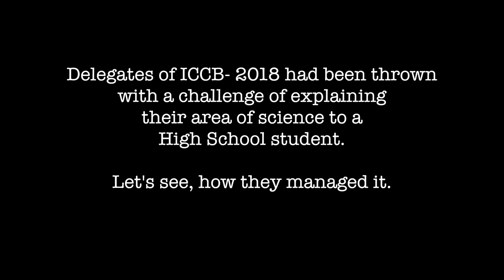Mystery of Life on Earth and Elsewhere - Mukund Thattai with TLOS, ICCB 2018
Dr Mukund Thattai speaks of the idea of life, not just restricted to earth. He talks of the basic components of life that will most probably stay common with life, which we might not even encounter. What are these basic components? How does one find those out? Get to know Dr Thattai and his works to understand these better.